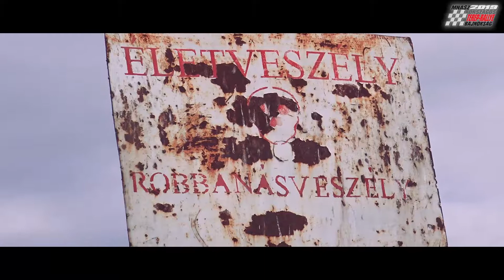HunGarian Baja 2019 Summary